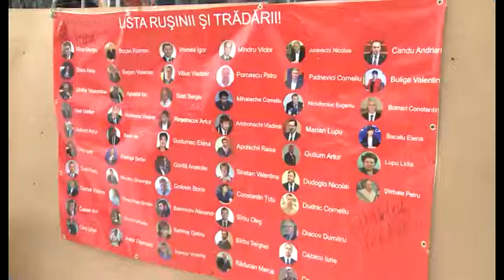Протесты объединённой оппозиции. День третий